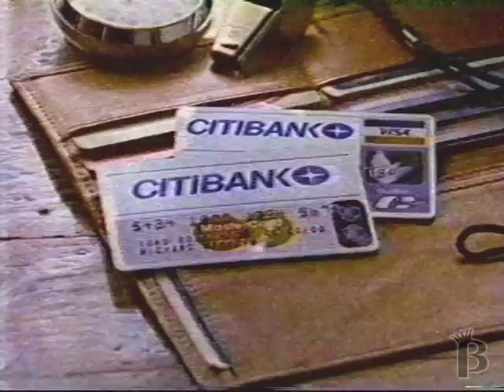Citibank Commercial 1985